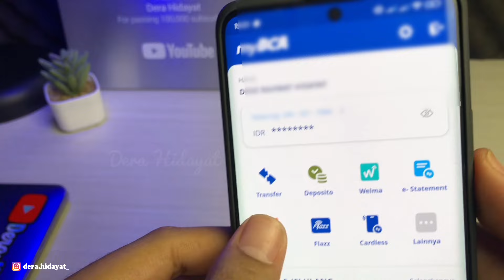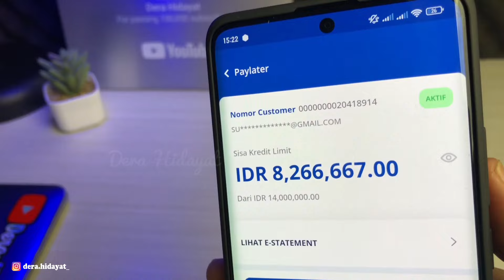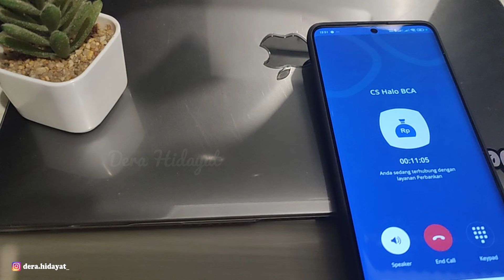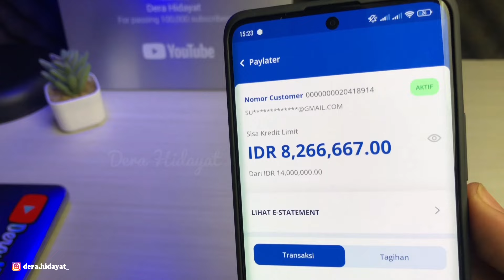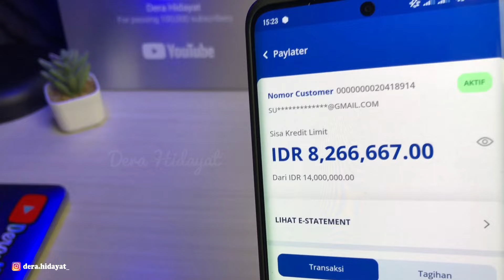Cara Menaikkan Limit PayLater BCA | Apakah Bisa?